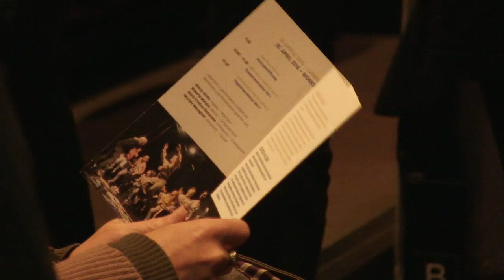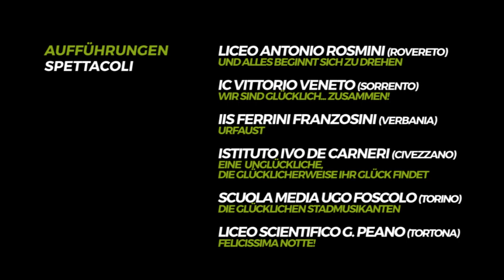TEDESCO IN SCENA 2016 | ALLA RICERCA DELLA FELICITÀ